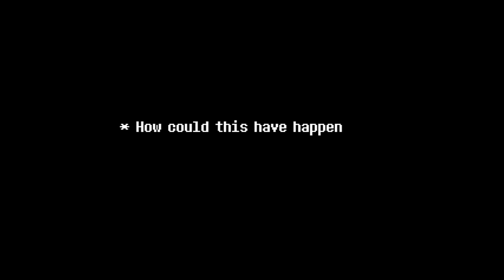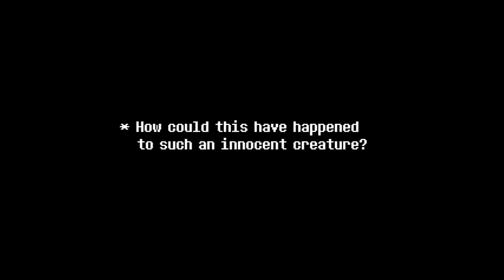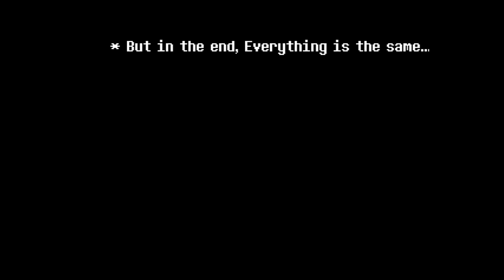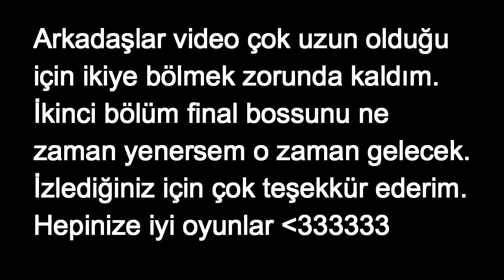UNDERTALE PATIENCE (Türkçe Oynanış) [Bölüm 1]